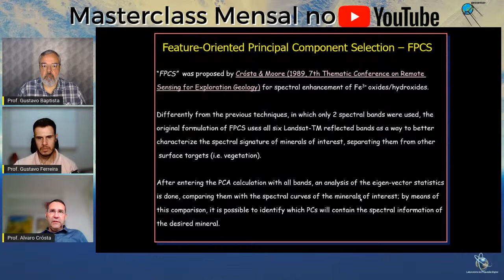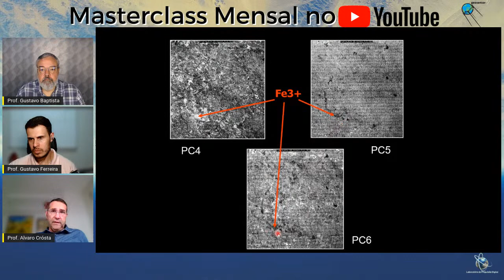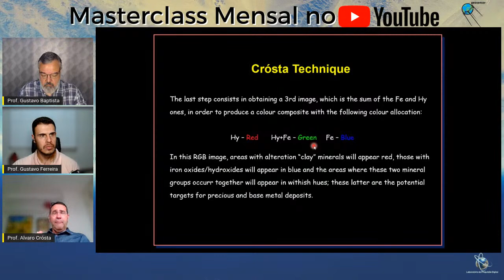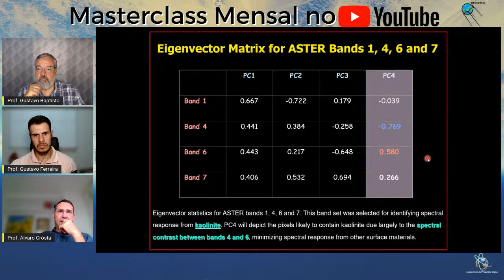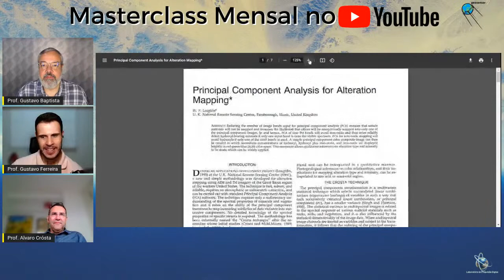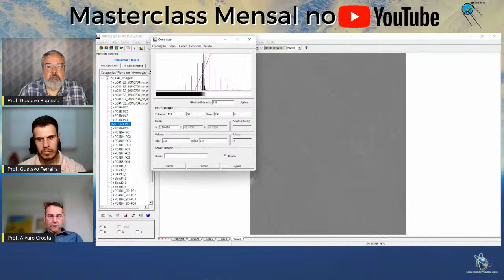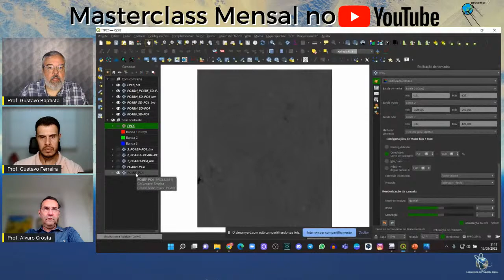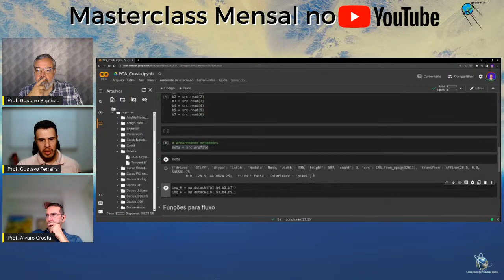Masterclass Mensal no YouTube - Técnica Crósta com o Prof. Alvaro Crósta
Nesta Masterclass Mensal no YouTube, Prof. Gustavo Baptista e Prof. Gustavo Ferreira recebem o Prof. Alvaro Crósta, Professor Titular do Instituto de Geociências da Unicamp.

Alvaro é um dos grandes nomes do Sensoriamento Remoto nacional e internacional e vem se dedicando aos estudos de Geologia Planetária e crateras de impactos de meteoros. E foi nosso entrevistado no episódio 131 do nosso podcast

Alvaro desenvolveu, em sua Tese de PhD, a técnica Feature Oriented Principal Component (FPSC), que depois ficou conhecida como Técnica Crósta. E nesta masterclass ele vai ensinar os princípios da técnica e vamos processar juntos uma cena para mostrar como proceder para executá-la.

Está imperdível. Então, marca no seu calendário a data de 19 de setembro às 20h e acesse nosso canal no YouTube para não perder nada desta importante masterclass.

Afinal, Sensoriamento Remoto é um mundo fascinante! Um grande abraço!